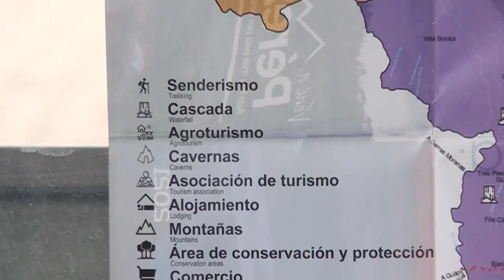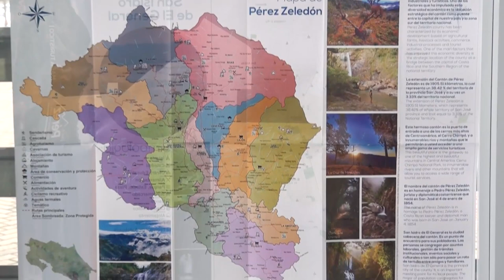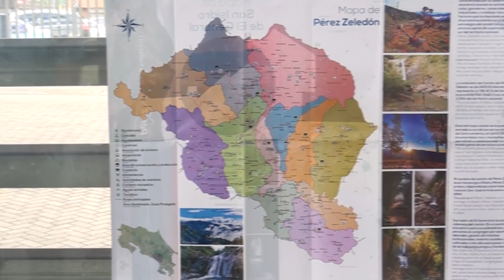¿Sabe usted que hay en Pérez Zeledón Elaboran mapa turístico con atractivos